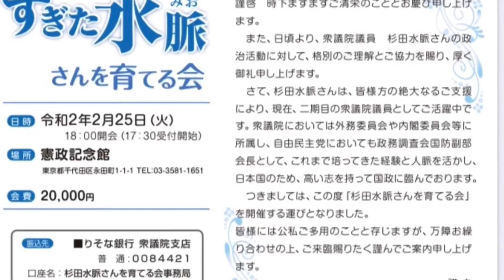杉田水脈先生の政治資金パーティのご案内❣️杉田水脈議員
小川榮太郎先生のYouTube
伊藤詩織氏に関連した記事によりアカウント停止となったなった件はこちら↑

🌱⭐️抗菌マスク、エッセンシャルオイルの伝授、衆議院議員　杉田水脈先生の政治資金パーティの券購入などのお問い合わせ、なかじまゆかへのお問い合わせはこちらまで❣️❣️🌱⭐️

月刊中国の鳴霞（メイカ）さんのYouTube必見

20年１月15日　トゥールさんとのライブです‼️

10月20日本日は豊島区巣鴨で拉致被害者救出署名活動でした！アメブロもご覧下さいね！

★ 籠池桂茂氏の本「籠池家を囲むこんな人たち」青林堂

　書店やアマゾンでご購入できます！